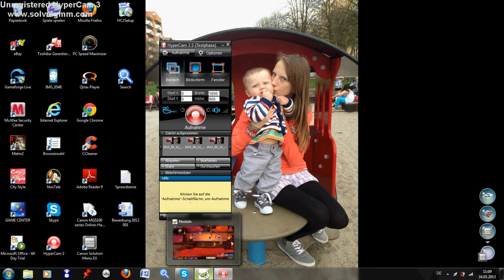Nostale neues upp verfahren +20 [German]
viel spa�